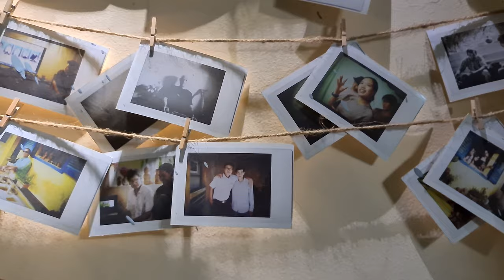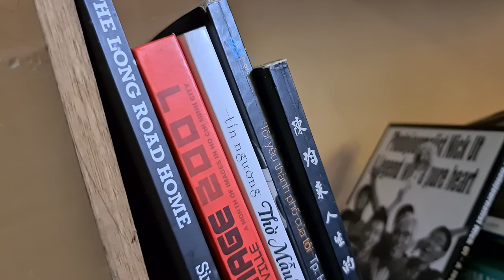Cafe Saigon Life : quay bởi Samsung Galaxy S20 Ultra